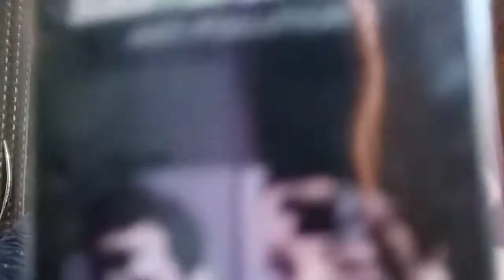URBANGABRU //FULL REVIEW OF charcoal BLACK PEEL OF MASK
LIKES
HAAPY DASHERA 🙏